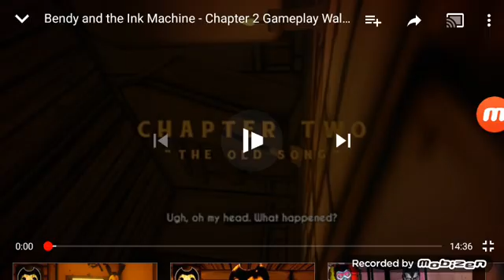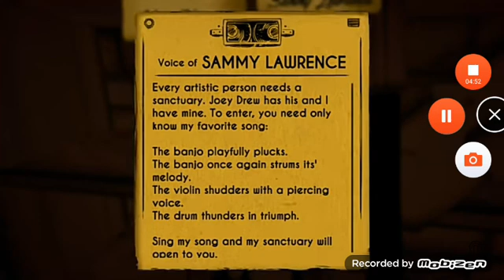Bendy and the ink machien capítulo 2